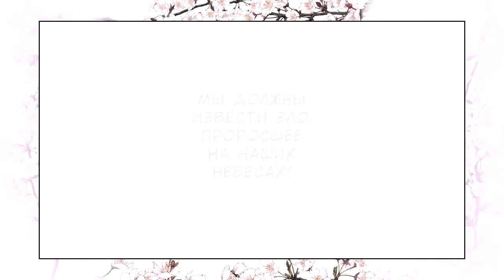Vol.04 - 1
Drama CD Vol.04 - 1
Автор оригинала: MINEKURA Kazuya
Перевод: Death Note - KIRA Revival Project